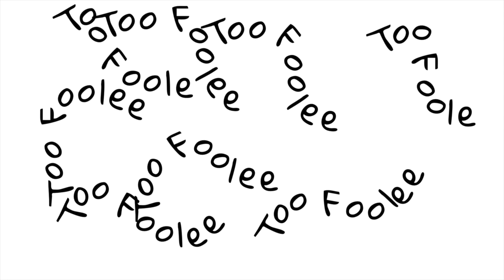I Stole Ishh Dog Lmaoo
I stole Ishh dog lmaoo he almost cried

NEW VIDEO DROPPING MONDAY- FRIDAY @7PM